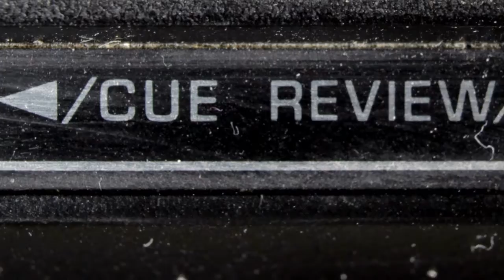NEW YOU REALITY PRODUCTIONS Video Demo 1